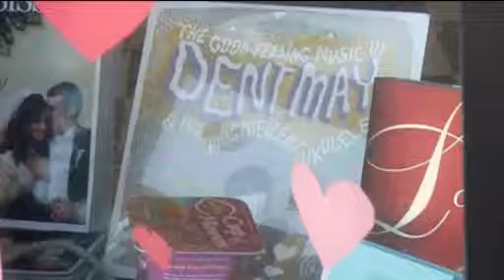Beirut, Dent May (NRK Lydverket)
to see this in higher quality.